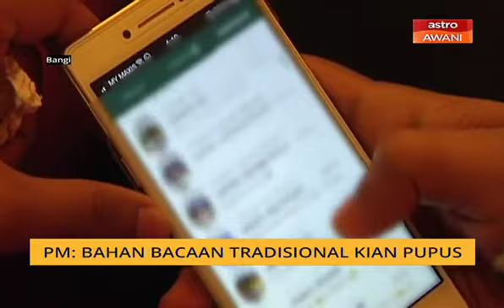PM: Bahan bacaan tradisional kian pupus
Budaya membaca menerusi sumber tradisional berdepan cabaran dengan transformasi era digital serta pengaruhnya terhadap masyarakat.
Perdana Menteri, Tun Dr Mahathir Mohamad berkata, bagaimanapun perkara itu bukan penghalang untuk menghidupkan budaya membaca.